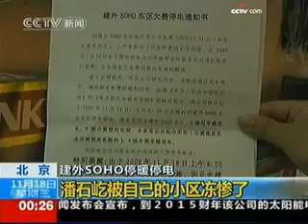《午夜新闻》（2009-11-18） - part 9